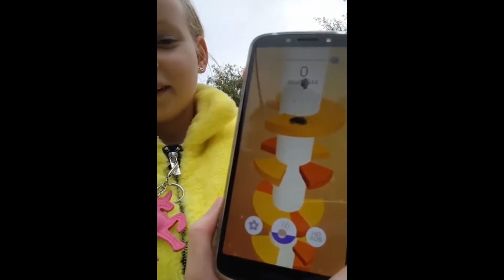Keten bij de skatebaan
Hallo allemaal,

wij waren vandaag buiten bij de skatebaan en hadden zin om een Vlog op te nemen. we hebben deze voor het eerst met onze telefoon bewerkt en geëdit. Dit is het resultaat!

Groetjes en een kus van ons!!!

Groetjes en –xXx- van ons!